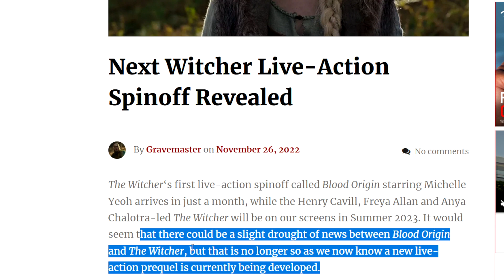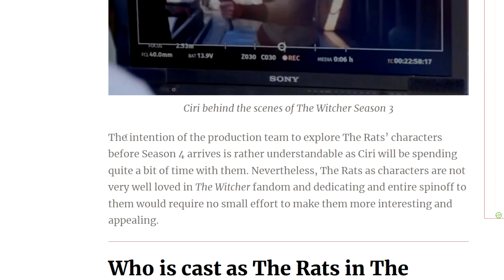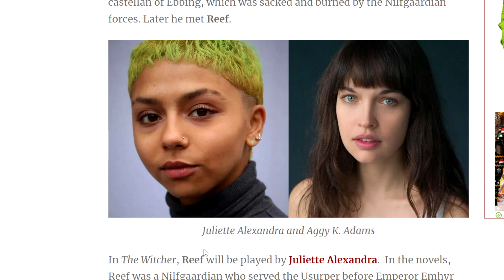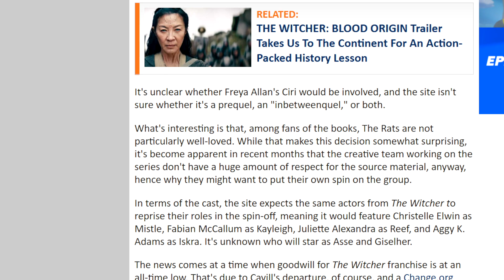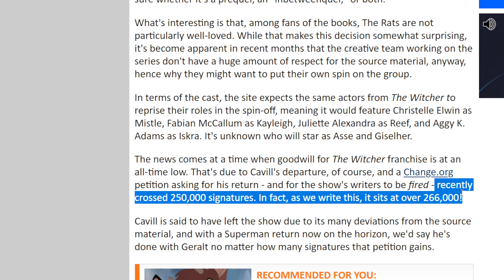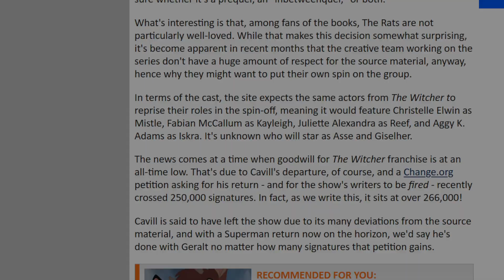FIRE THE WITCHER WRITERS! 260,000 People Sign Petition As New Spin-Off Series Revealed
Nate H
CALNE
SN11 7BE